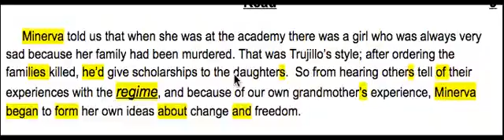Sarah P 9